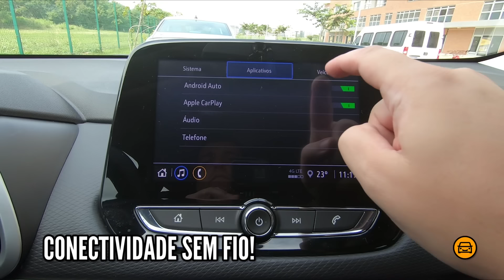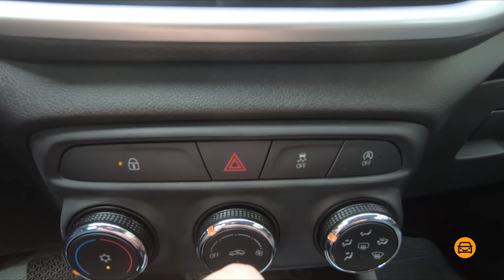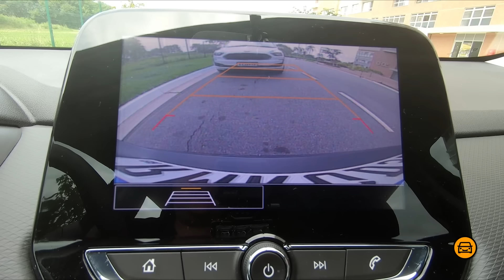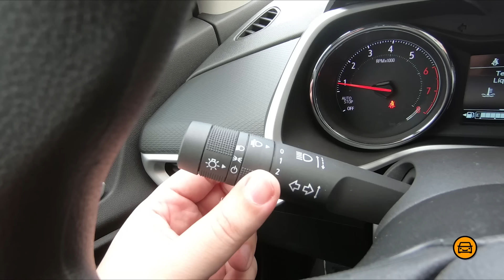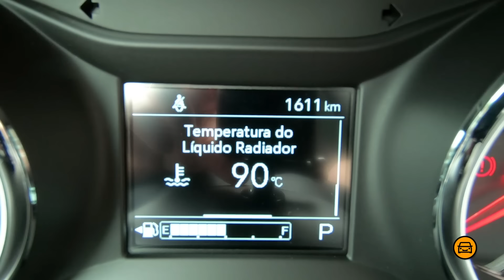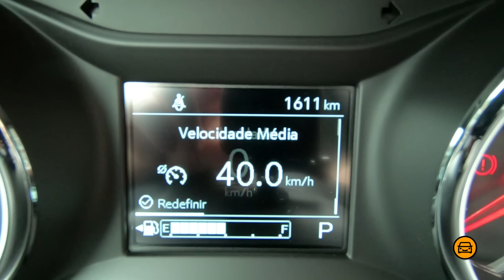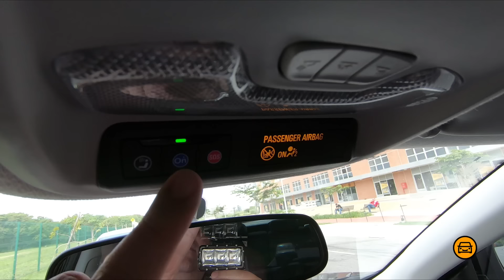NOVA GM TRACKER LT - NEM TÃO COMPLETA mas NEM TÃO BASICA! VALE A PENA? (Avaliação)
Este é o Novo Chevrolet Tracker 1.0 Turbo LT 2021. Oriundo do Novo Onix, o Tracker teve seu projeto desenvolvido na china e veio para o Brasil trazendo novidades para o nosso mercado de Suvs. Mas será que vale a pena comprar o Novo Tracker? É melhor que o Nivus ou Tcross? Vamos conferir todos os detalhes, preço, defeitos, qualidades, consumo e tudo mais que você precisa saber! Bora pro vídeo!

. AVALIAÇÃO CHEVROLET TRACKER 1.0 TURBO AUTOMÁTICO - VALE A PENA COMPRAR?

| MELHORES SUVS |